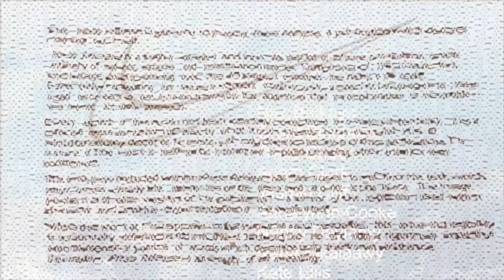Weird art objects, Kingston University